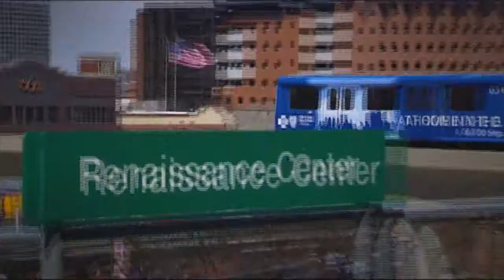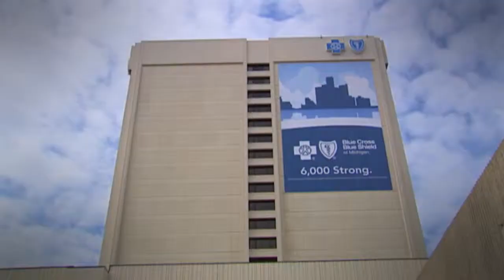Detroit Symphony Orchestra plays at Blue Cross Blue Shield of Michigan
The Detroit Symphony Orchestra performed a pair of outdoor concerts at the BCBSM headquarters in summer 2013. The performances for employees and guests were led by guest maestro Clark Suttle, emceed by WJR-AM radio host Paul W. Smith, and were an expression of the company's commitment to the city and its culture.

Blue Cross Blue Shield of Michigan, a nonprofit mutual insurance company, is an independent licensee of the Blue Cross and Blue Shield Association.  BCBSM provides and administers health benefits to more than 4.4 million members residing in Michigan in addition to employees of Michigan-headquartered companies who reside outside the state.